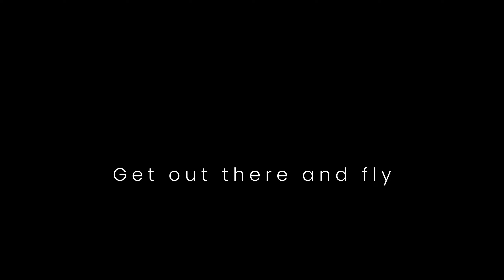Eleven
Setups I fly:

5" Frame: ImpulseRC Apex
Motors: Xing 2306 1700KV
FC: HolyBro Kakute F722
ESC: Tmotor F55 ESC 30x30
FPV Camera: Foxeer Cat 3 Mini
VTX: Rush Tank Mini Lumenier Edition
VTX Antenna: Lumenier Axii 2
Receiver: Nano Crossfire
Rx Antenna: TBS Immortal T
Props: Ethix P3
Action Camera: GoPro Session5 - Superwide 30fps Shutter set to Auto
Stabilization: None, always.
ND Fliter: None
Battery: Tattu R-Line V3 6S 1300mah